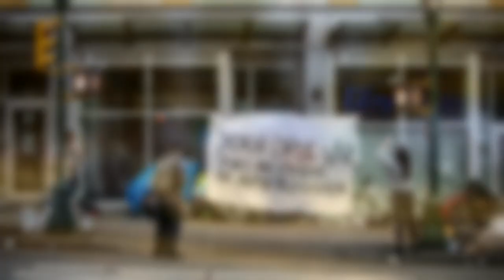One on one with B.C. Green Party Leader Sonia Furstenau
Sonia Furstenau sat down with our provincial affairs reporter Tanya Fletcher to talk about what another minority government could look like, what her deal-breakers would be, and how the Green party will change under her leadership.